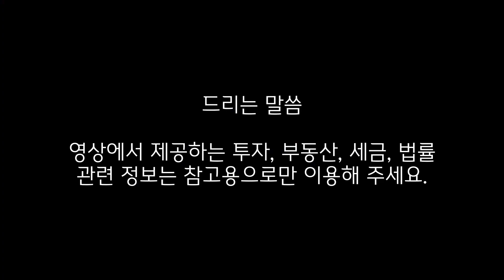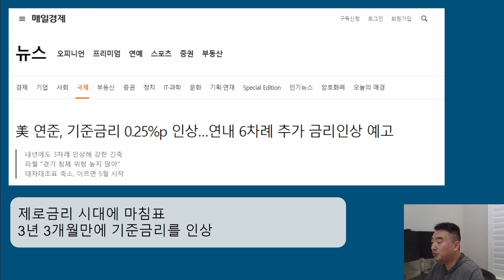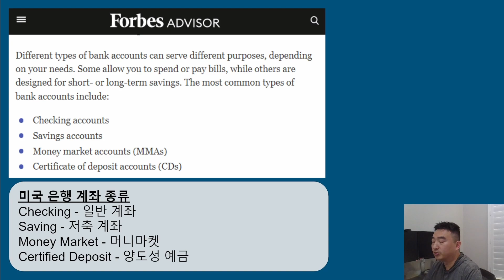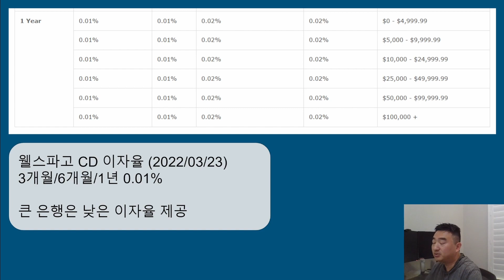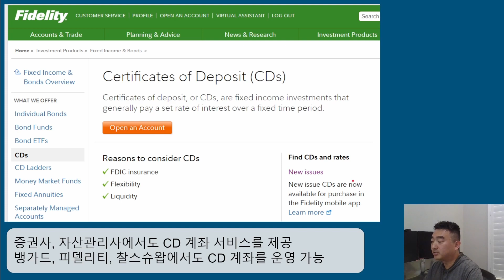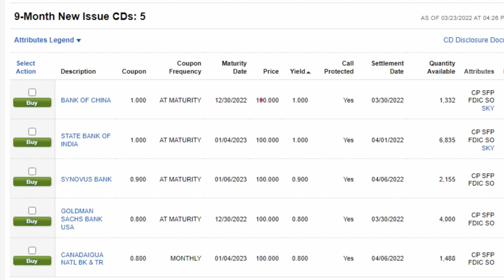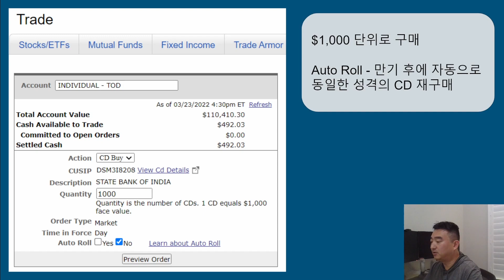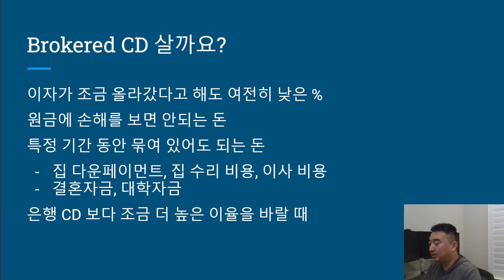은행이 아닌 주식 회사를 통해 CD 를 열 수 있습니다 - 은행보다 높은 이율에 다양한 선택권 까지 - Brokered CD 알아보기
영상폰트
한글누리꼴 (국립한글박물관 제작)